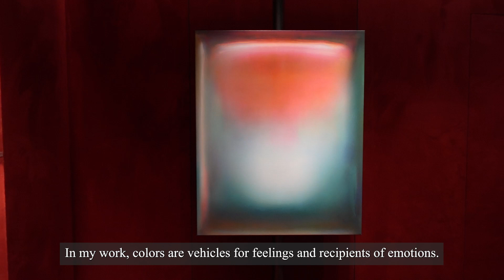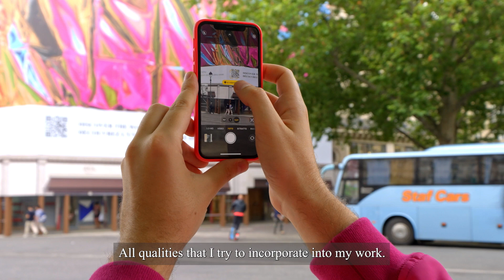New Paris Store | Valentino On Canvas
In celebration of the Maison’s boutique at 35 Avenue Montaigne in Paris, artist GioeleAmaro reflects on the feelings and insights that lead to the creation of his art.​

Experience his work, exhibited throughout the Maison’s new boutique in Paris, until July 15th.